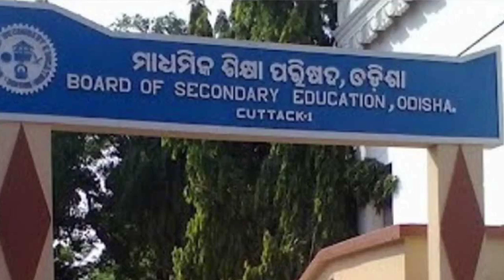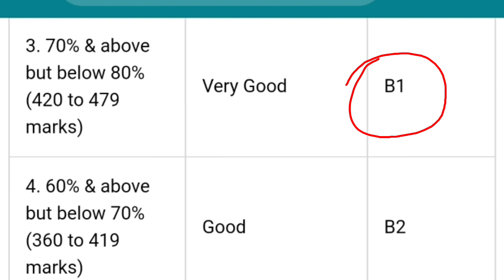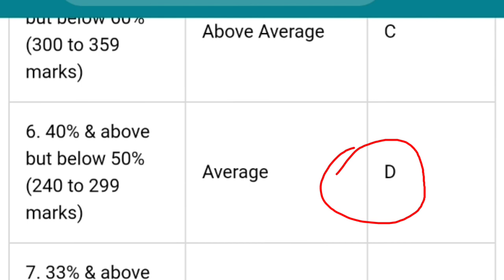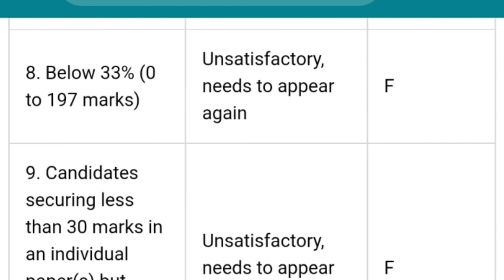Breaking News Odisha | odisha matric exam 2023 | Odisha Today Update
today news odia | odia news | 10th exams | today 10th exam News Odisha | breaking news odia | odisha bikash |

ଆପଣ ଙ୍କୁ ଆମ ଚାନେଲ ମାଧ୍ୟମ ରେ ସର୍ବ ପ୍ରଥମେ ସଠିକ୍ ଖବର ମିଳିବ। ଆଶା କରୁଛୁ ଆପଣ ମାନଙ୍କ ଭଲ ପାଇବା ସର୍ବଦା ରହୁ ।